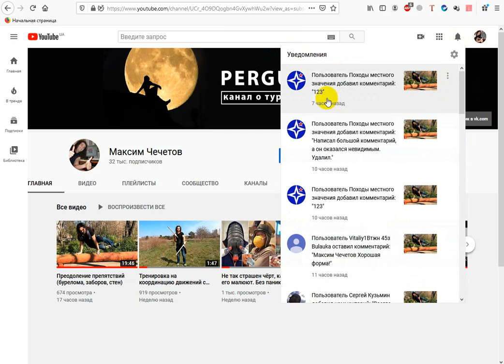Пропадают комментарии под видео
Многие ваши комментарии, которые я вижу в уведомлениях, в последнее время не видны под самими видеороликами. В отделе модерации их тоже нет. Куда они деваются, мне неизвестно.
Поэтому перед тем, как отправлять свой комментарий, на всякий случай копируйте его, и, если он не появится под видео, попробуйте вставить скопированный текст из буфера обмена и повторить попытку.
Удалять комментарии (обычно делал это по отношению к оскорбительным комментариям с использованием матерных слов и комментариев, связанных с политикой) я перестал уже полгода, а то и год назад. Единственное, что буду удалять, так это комменты по типу «Начало видео с "тайм-код"».
Также Youtube зачастую не присылает мне уведомления о новых комментах, а натыкаюсь я на них, спустя месяцы, а то и годы, когда захожу и читаю комментарии под старыми видеороликами.